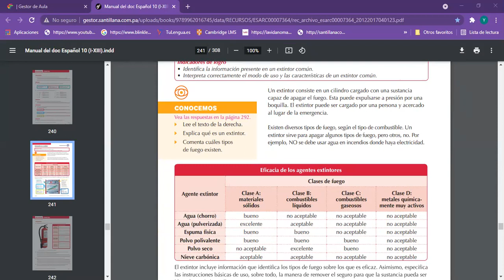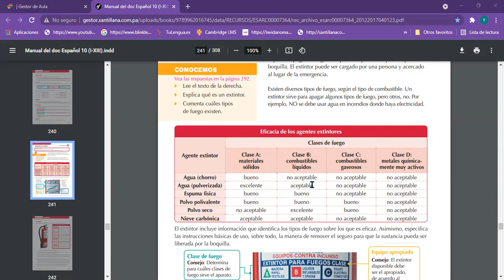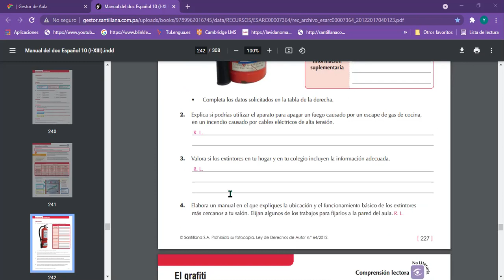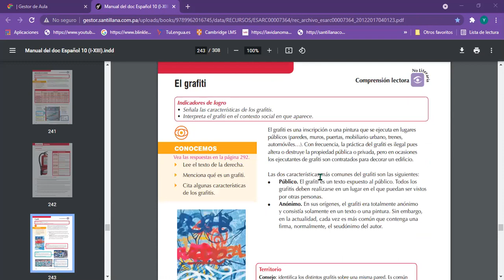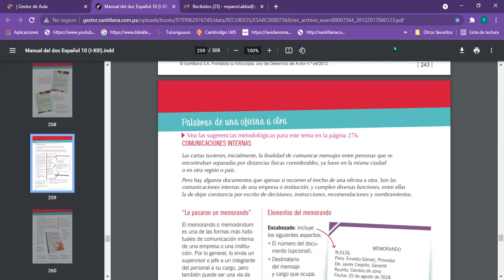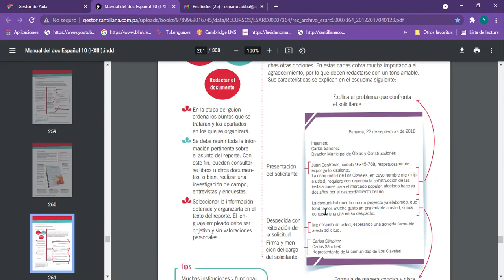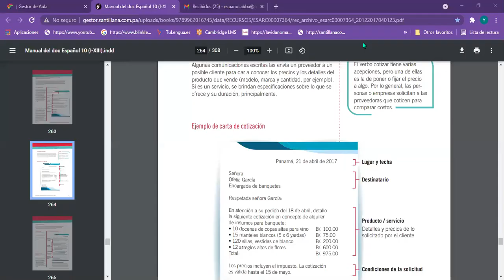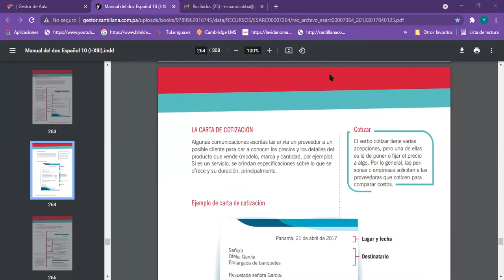Español 10° Comercio 09/11/2021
Comprensión lectora